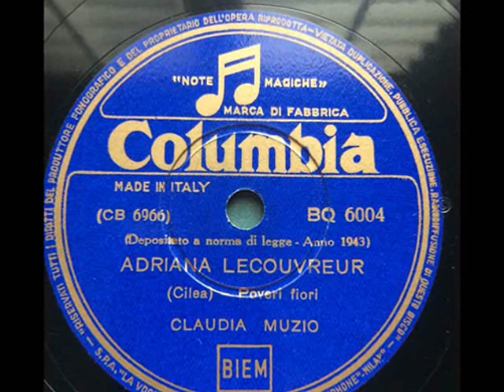CLAUDIA MUZIO SINGS POVERI FIORI adriana lecouvrier 1943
Claudia Muzio (7 February 1889 – 24 May 1936) was an Italian operatic lyric soprano who enjoyed an international career during the early 20th century.[